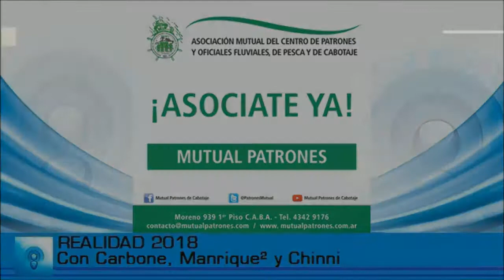REALIDAD 2018 con Diego Carbone,Juan Pablo Manrique, Roberto Manrique y Mauricio Chinni 23-5-2018